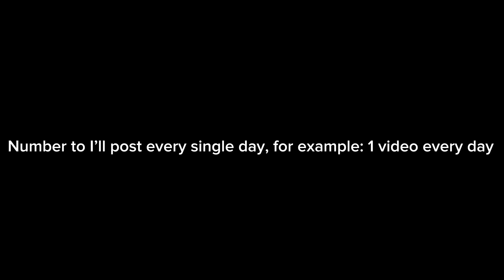corn/yellow seek news! Pt1